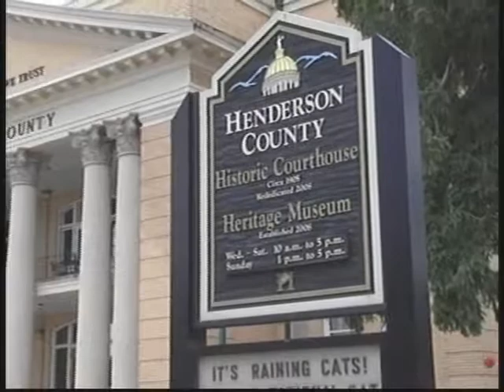Henderson County Heritage Museum - Hendersonville, NC